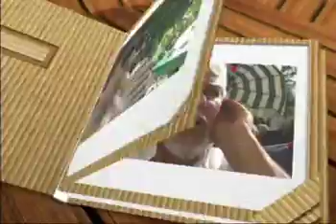Cerignale Festa delle Aie 13 agosto 2011 pifferi e fisarmoniche e mangiare Pian dei Mulini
Alta Val Trebbia a Cerignale La Festa delle aie,Musica piffero fisarmonica canti delle quattro province,la manifestazione agostana
inizia dal pian dei mulini e finisce di notte sulla strada che va a casale da Luciano,e chi riesce a farla tutta racconta di grandi storte,
la squadra dei suonatori è sempre molto nutrita ,ci sono quelli storici Stefano Valla Piffero e Daniele Scurati Fisarmonica ,poi Renata Tommasella
l'edizione 2011 vedeva l'inserimento di altri elementi,suonare cantare,ballare,ma sopratutto mangiare nelle aie visitate che erano una quindicina
tornare per il decennale della festa nel 2012 prima della fine del mondo